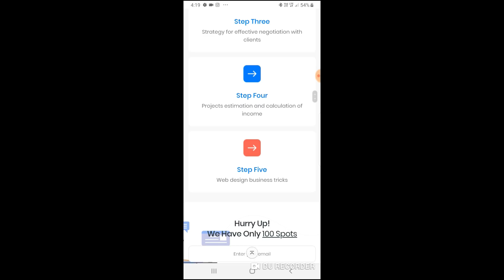मैं CAR कब लूंगा ? Kolkata MeetUp Kab Hoga ?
MY GEARS :-

50MM LENS
CAMERA TRIPOD